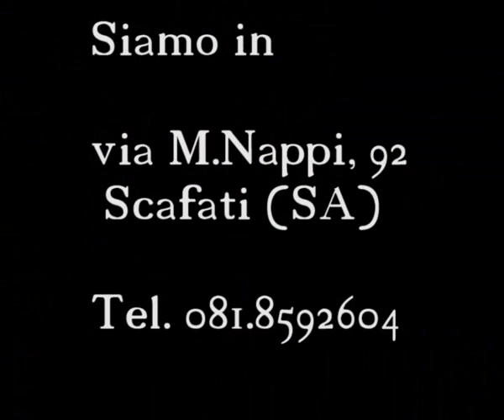Hotel Nelton... e tu ci sei ?